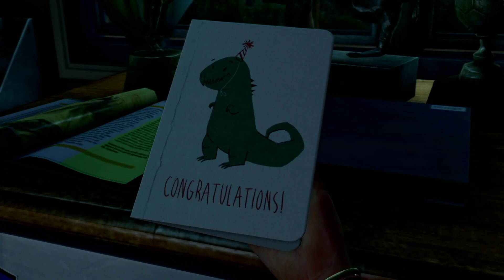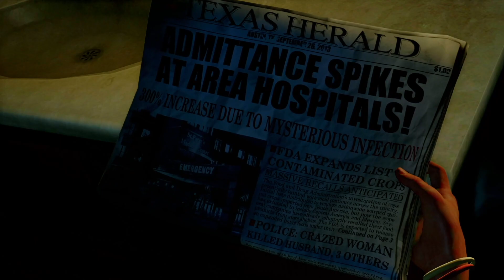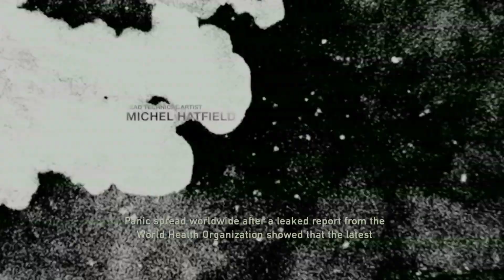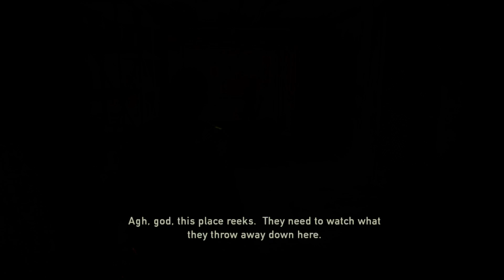THIS IS BEYOND SAD - The Last of US - Part #1 - Full Gameplay